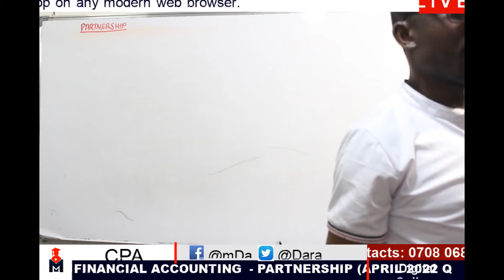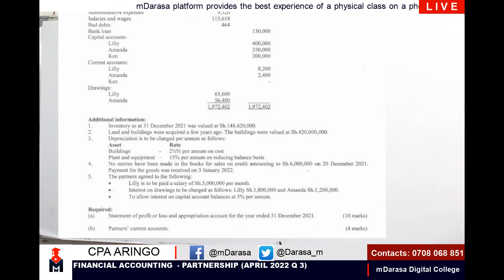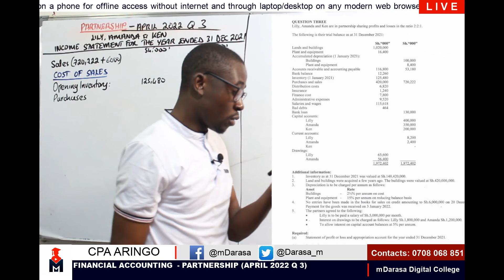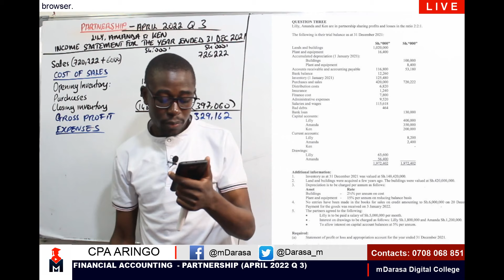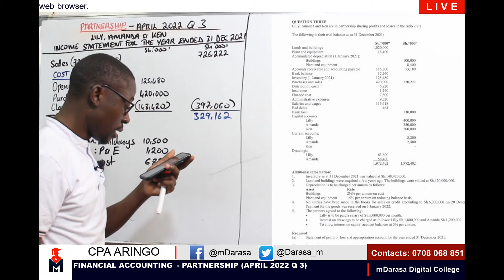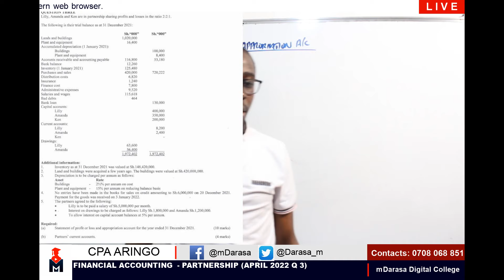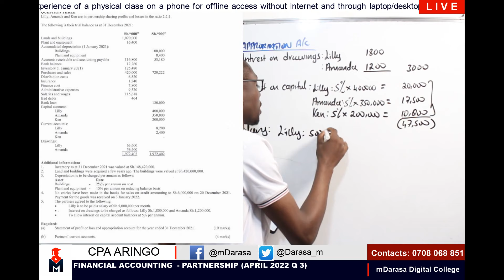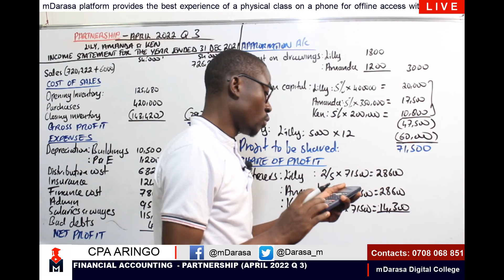PARTNERSHIP - FINANCIAL ACCOUNTING(APRIL 2022 Q3)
The accounting for a partnership is essentially the same as is used for a sole proprietorship, except that there are more owners. In essence, a separate account tracks each partner's investment, distributions, and share of gains and losses.